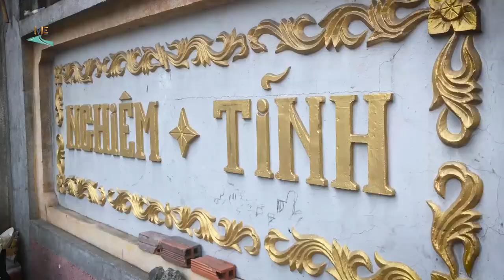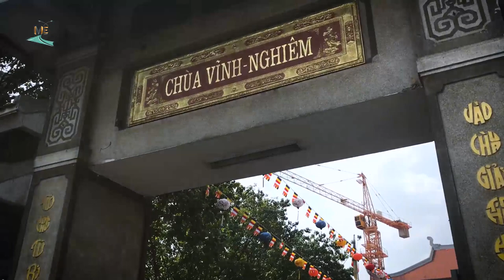Chùa Vĩnh Nghiêm, nơi gởi gắm tâm linh cũng như một địa điểm tham quan sống ảo cho các bạn trẻ.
Nhắc đến chùa Vĩnh Nghiêm tại quận Phú Nhuân, thành phố Hồ Chí Minh thì ai cũng biết. Vì đây là một ngôi chùa đã quá nổi tiếng với người dân sống ở thành phố cũng nhu các tĩnh khác. Ngoài chức năng là một nơi gởi gắm tâm linh thì chùa Vĩnh Nghiêm vẫn là nói mà các bạn có thể tìm chọn cho mình nhũng góc đẹp để có được những tấm hình sống ảo. Sao không thử một lần đến đây và trổ tài "sống ảo" để có nhưng tấm hình đẹp lưu lại làm kỷ niệm và khoe với bạn bè.